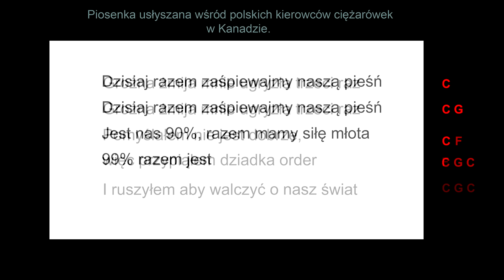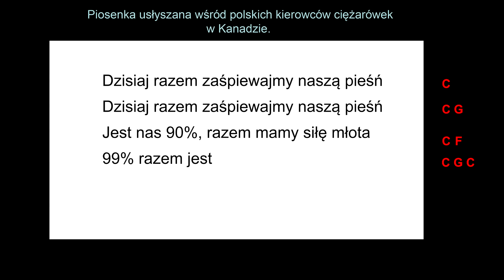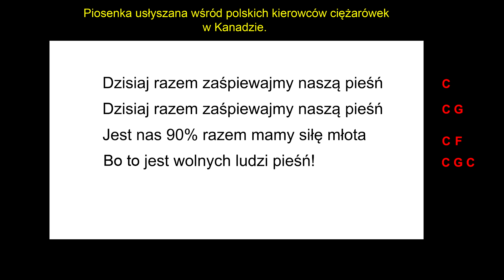Groźna Żmija 2022 – We are 99%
Piosenka zasłyszana wśród polskich kierowców ciężarówek w Kanadzie - w lutym 2022 roku.